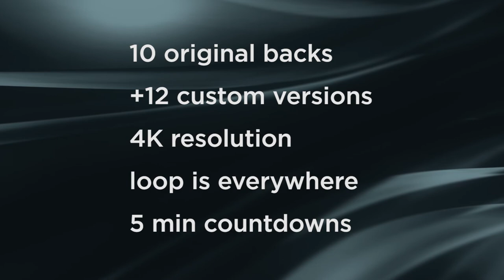Worship Loop Backgrounds Pack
A collection of video loop backgrounds for church screen. Featuring shots of unique places and abstract graphics.